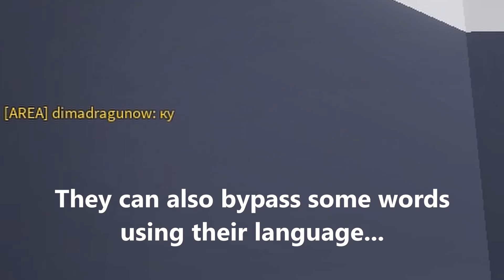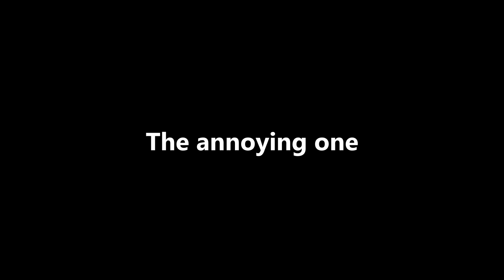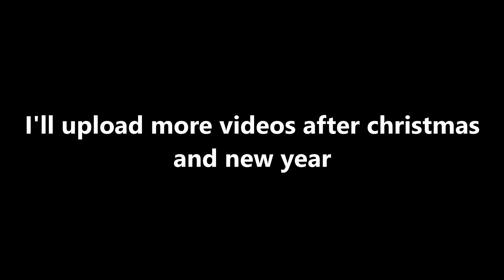10 More Types of P:SCP Players(Roblox Project: SCP)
10 More Types of P:SCP Players(Roblox Project: SCP)

In this video I show you 10 more types of Project: SCP players. This is the last video I will make in 2023. I will continue making more content in 2024 after taking a small break. Happy holidays and enjoy the video!

✨Make sure to check this out if you want to be your favourite role in P:SCP or any other game

Guys mister is the best!1!1